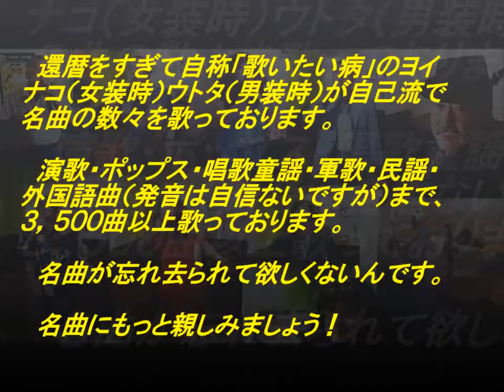表題付パピヨン歌詞付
岩崎宏美さんの名曲『パピヨン』を歌い直して歌詞も付けてみました。